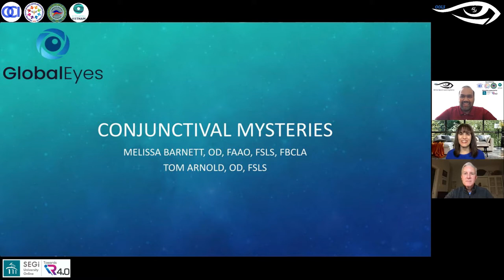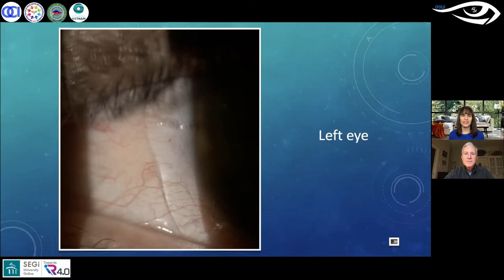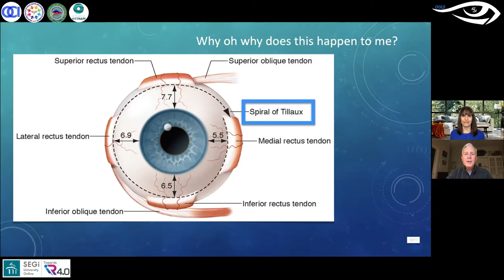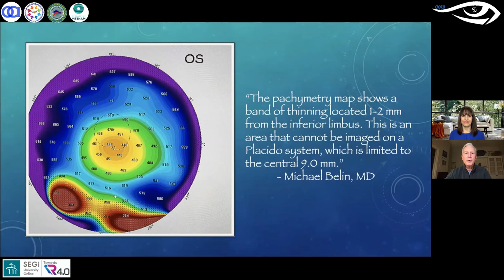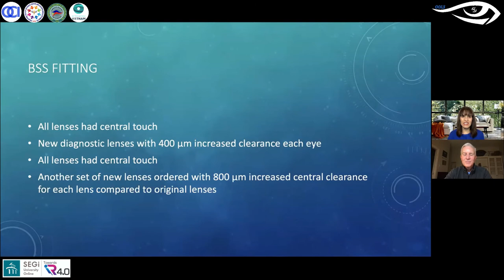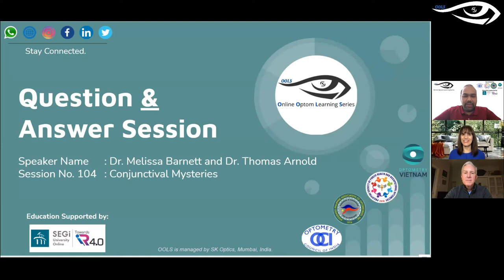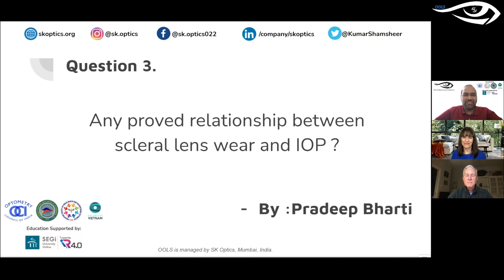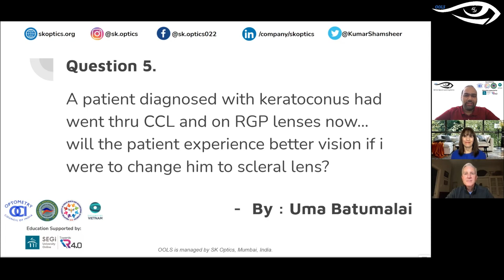Conjunctival Mysteries. ScleralLens Fitting | OOLS | Dr. Melissa Barnett And Dr. Thomas Arnold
OOLS - Online Optom Learning Series - Session 104 (14th February 2021)

Here we bring you the 00th session of our online learning series which was live on 14th February 2021 at 08:30am IST.

All about this Session:
Introduction (00:00)
Dr. Melissa Barnett and Dr. Tom Arnold are contact lens experts and educators who talk about fitting scleral contact lenses. Dr. Barnett explains that the conjunctiva is not a regular smooth surface like the cornea but instead is quite irregular. This can be due to multiple reasons, such as a bleb or cyst. We learn about the different ways to fit scleral lenses on irregular conjunctiva.
1. Notching the lens (07:42)
2. Focal Vaulting (08:27)
3. Controlled peripheral recess (10:30)
Dr. Arnold continues with the talk by sharing a case study where we learn how notching could be done in the office and how it can be done in conjunction with a lab with precision.
4. Eye Print Pro (16:00)

We learn about a keratoconus patient who was fit with a scleral lens using corneal imaging by Dr. Arnold. We learn about the cause for lens decentration and how to best tackle it using back surface toricity. The primary functional sagittal depth is defined, and its usefulness in fitting scleral lenses is explained. We also learn about the differences between pellucid marginal degeneration versus keratoconus and how to fit them best using scleral contact lenses. Dr. Arnold and Dr. Barnett walk us through fitting calculations that they do to fit scleral lenses.

Dr. Barnett tells us about the importance of reviewing solutions and ensuring that the patients understand everything well. It is also essential to train the patients and often checking that they follow all the necessary steps of lens application, removal, cleaning, and storage. The session ends with an interesting question and answers session with the live audience.

Question and Answer Segment (52:53)

References:
Papers:
DeNaeyer, G., Sanders, D., van der Worp, E., Jedlicka, J., Michaud, L., & Morrison, S. (2017). Qualitative Assessment of Scleral Shape Patterns Using a New Wide Field Ocular Surface Elevation Topographer: The SSSG Study. Journal of Contact Lens Research and Science, 1(1), 12-22.

Michaud L, Lipson M, Kramer E, Walker M. The official guide to scleral lens terminology. Cont Lens Anterior Eye. 2020 Dec;43(6):529-534.

Arnold, TP, Sindt, CW. PMD versus Keratoconus: Clinical Differentiation, Contact Lens Spectrum, August 2019.

Barnett M, Carrasquillo KG, Schornack MM. Clinical Outcomes of Scleral Lens Fitting with a Data-driven, Quadrant-specific Design: Multicenter Review. Optom Vis Sci. 2020 Sep;97(9):761-765. doi: 10.1097/OPX.0000000000001576. PMID: 32941343.

Fogt JS, Karres M, Barr JT. Changes in Symptoms of Midday Fogging with a Novel Scleral Contact Lens Filling Solution. Optom Vis Sci. 2020 Sep;97(9):690-696.

Scleral Lens Society Insertion, Removal, Troubleshooting and Lens Care Video

We would like to thank Dr. Melissa Barnett And Dr. Thomas Arnold for this wonderful session where they discussed with us how to examine and manage conjunctival conditions so that we can dispense an ideal scleral lens to our patients.